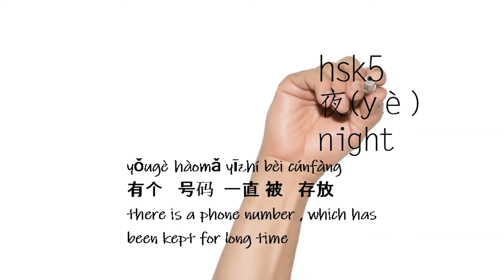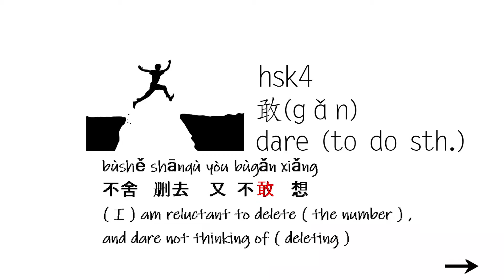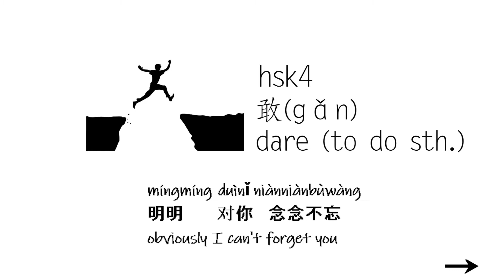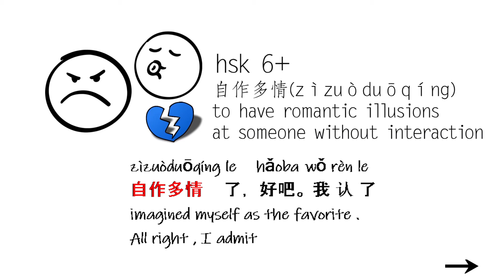words of 3 hsk3, 3 hsk4, 1 hsk5, 1 hsk 6+ / repeat to learn / learn chinese with music / 讲真的 39